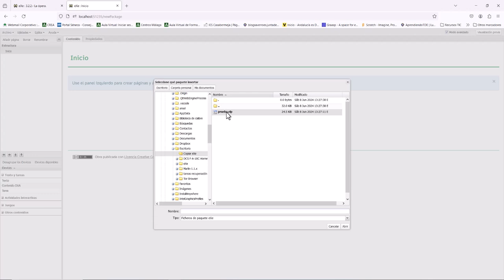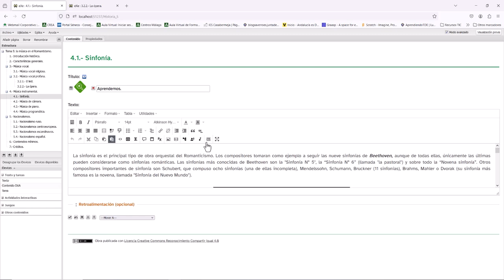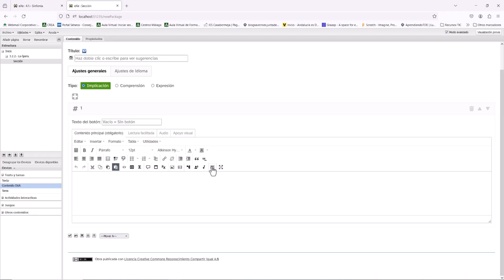Duplicar contenido en eXeLearning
En este pequeño video, os muestro las dos formas que hay de duplicar contenidos que tenemos creados en eXeLearning. Como esta información me la han pedido desde distintos grupos de Telegram y Whatsapp, he creado el vídeo rápidamente, sin editarlo "en bonito". Espero que os sirva.